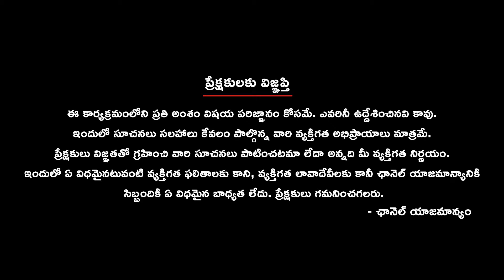భట్టి సూపర్ గేమ్ ప్లాన్?? | Insights into Bhatti Vikramarka's Political Strategy in Telangana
Dive into the political maneuverings of Bhatti Vikramarka, the Deputy CM of Telangana, as he navigates the complexities of party politics in the state. From aspiring for the post of CM to strategically positioning his family members for key electoral battles, Bhatti's political ambitions and tactics are under scrutiny. Learn about his efforts to consolidate power in his district, Khammam, and the challenges he faces from recently joined leaders Ponguleti and Tummala. Explore the dynamics of Bhatti's family's long-standing association with the Congress party and the implications of his wife's bid for the Khammam Lok Sabha ticket. Uncover the intricate game plan behind Bhatti's quest for political dominance and his ultimate ambition of becoming Chief Minister.